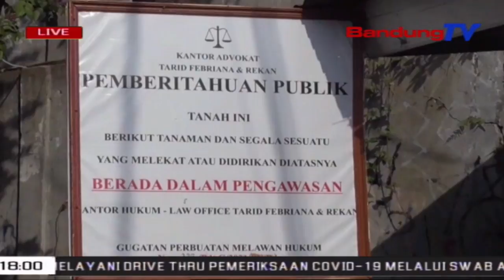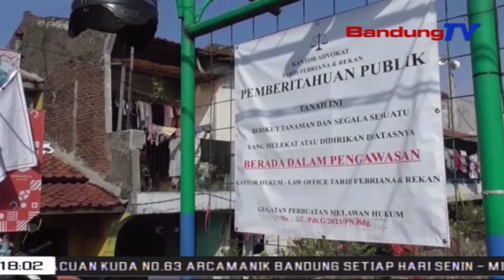Warga Anyer Dalam Resah Dengan Rencana Penggusuran | SBR | BANDUNGTV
SBR | BANDUNGTV | NIKEN PRATIWI | Setidaknya Empat Puluh Kepala Keluarga Di Jalan Anyer Dalam Kota Bandung Merasa Resah, Karena Rumah Mereka Akan Digusur Pihak Pt Kereta Api Indonesia. Warga Meminta Pihak PT KAI Berlaku Adil Dan Manusiawi, Karena Mereka Telah Lebih Dari Lima Puluh Tahun Menempati Kawasan Tersebut.